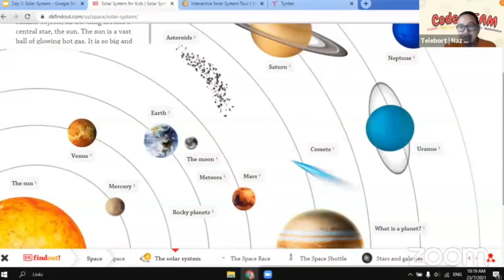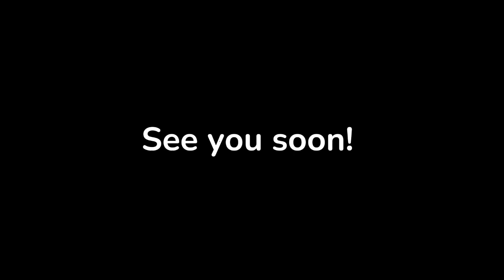What kind of learning experience you will get in Code Space 2022?